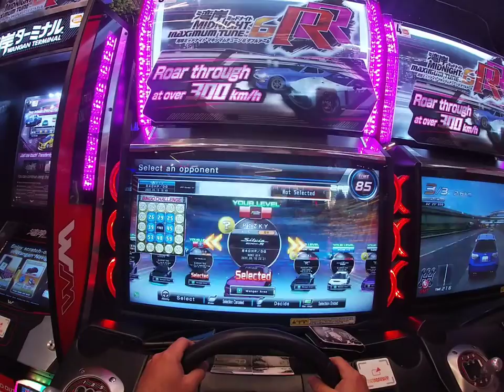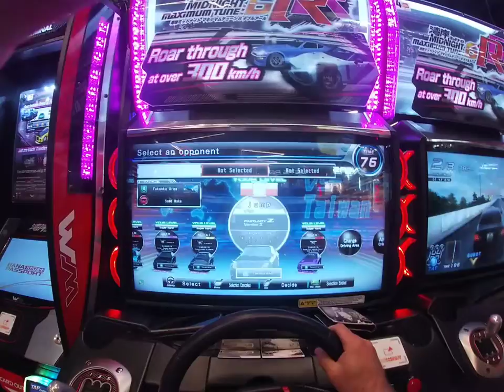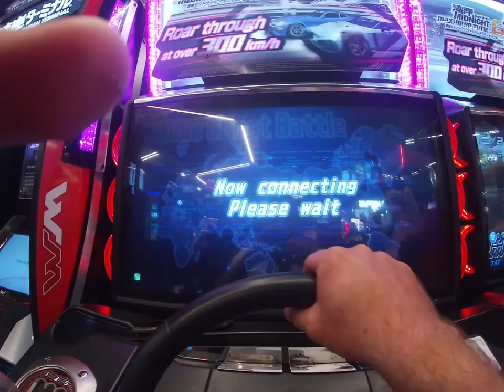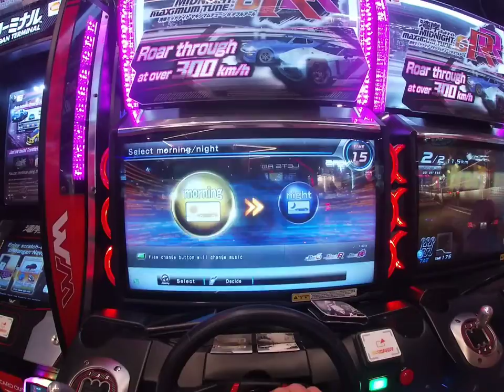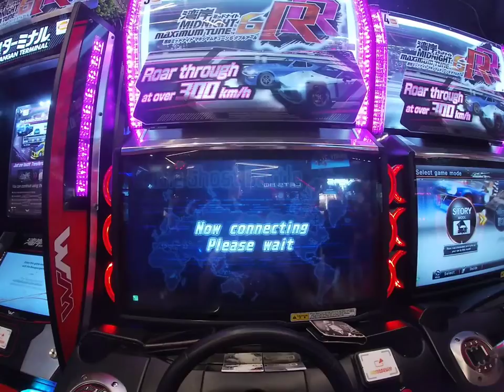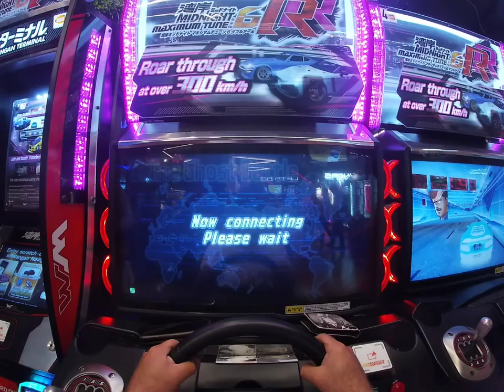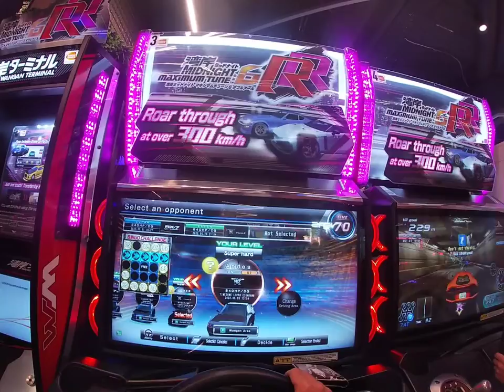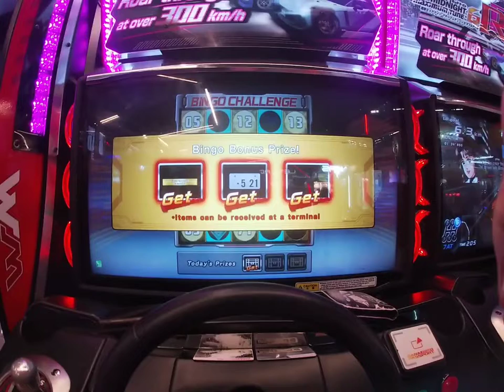WMMT6RR Bingo Challenge 54